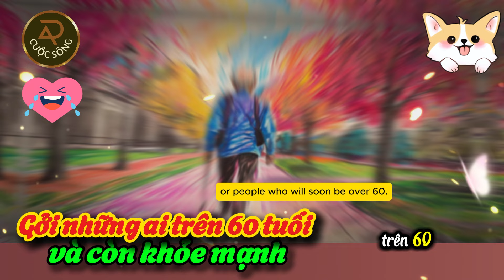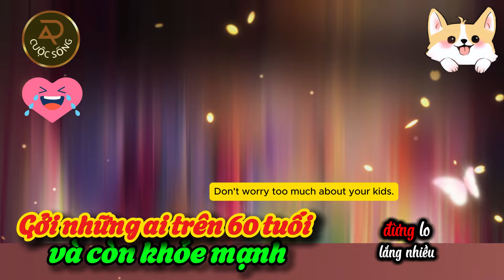Gởi những ai trên 60 tuổi, và còn khỏe mạnh | Ý nghĩa cuộc sống | triết lý cuộc sống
Gởi những ai trên 60 tuổi, và còn khỏe mạnh.
(Xin chia sẻ những điều này với tất cả những người đã trên 60 tuổi hay những người không bao lâu nữa cũng sẽ trên 60)
Tuy trong rừng có nhiều cây đại thọ cả ngàn năm, nhưng người sống thọ đến 100 tuổi không nhiều. Bạn thọ lắm cũng chỉ sống đến 100 tuổi (tỉ lệ 1 trên 100.000 người).
Nếu bạn sống đến 70 tuổi, bạn sẽ còn 30 năm. Nếu bạn thọ 80 tuổi, bạn chỉ còn 20 năm. Vì lẽ bạn không còn bao nhiêu năm để sống và bạn không thể mang theo các đồ vật bạn có, bạn đừng có tiết kiệm quá mức.